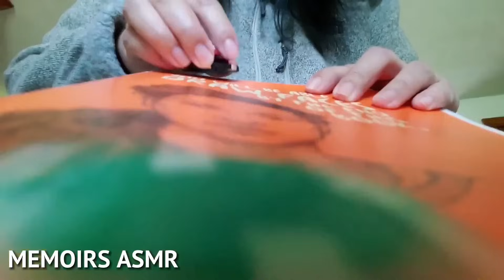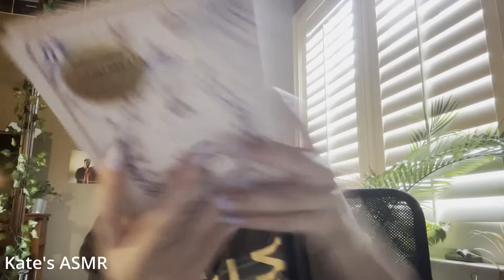My Subscribers Do FAST & AGGRESSIVE ASMR ⚡ And It Is SO GOOD!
My subscribers do fast aggressive asmr :D Thanks everyone for sending in your clips! It was so heart warming to see everyones face(or hand lol). It makes making videos more special for me to see the people behind the names. All of your videos were amazing! I am going to add links to the ppl who have channels. If I forgot anything, please let me know :) Ofcourse I could not include everyone in the thumbnail. I plopped myself in there to make it recognisable for subscribers so people dont miss this gem because I really love it. You all did such a good job.

00:00 Come to rest asmr
01:00 Andy G
02:00 CORQ
03:55 Memoirs ASMR
04:55 Shhheila asmr
07:42 Jayse asmr
10:04 Cassidy
10:43 Notorious ASMR
11:46 Sammaxis
14:25 ReadySetTingle ASMR
15:22 Fast Tingles ASMR
16:23 CherriMerri ASMR
19:50 Kate's ASMR
23:36 Amy
26:07 Alejandro
28:08 Lumi Star ASMR
30:00 Yoloma ASMR
31:19 Wilfie
31:39 Anon with multi roleplay
34:56 Taryn
35:54 Amy nr 2 :)
38:16 Anon
38:59 Red saphir ASMR
41:00 Chey's ASMR sounds
44:55 Emmy ( so sweet thank you beautiful)
47:11 ASMR Beats
48:40 Kevin's trucking asmr
49:44 Ms.Pepper
53:26 Milo The ASMR Dog
55:18 Charlie Girl ASMR
58:25 Yousra

BTC: 15QkA2eU3SCM27P5S4jFADcAcmiCYmmMf2 ETH ERC20: 0x8e4d233ed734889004ad878ab30f0e219646a81c LTC: LgKwn4kJQWCAWZ73yecb8VqrrLAVrG8JbF DOGE: DQb1o5eh9MShr5HE6856F7HaEPTMCkuS4p

(exclusive monthly video(s) for members!
► Bitcoin: 1JeRcYHSoJJxFGNLinw9BdrEAzQxKFBviF